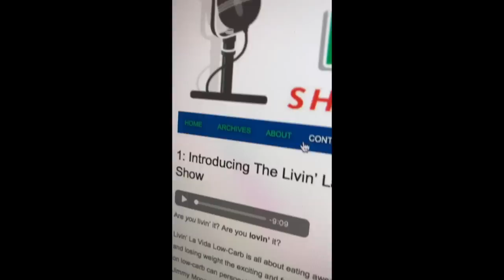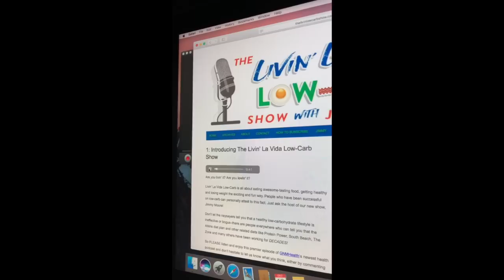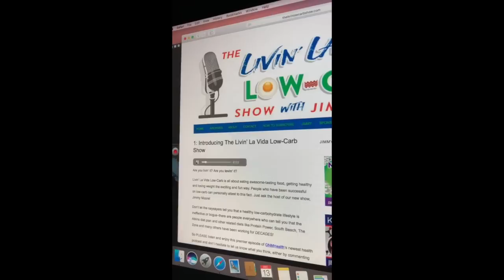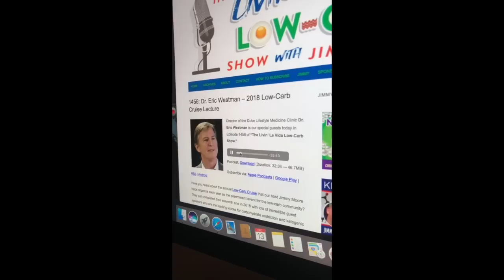JIMMY RANTS 091: Push Yourself To Do Things You Didn’t Think You’d Be Good At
Have you ever wanted to do something, but you allowed your fear of inadequacy to get in the way? Health podcaster and international bestselling author of KETO CLARITY Jimmy Moore knows about this and says pushing himself to do things he didn't think he would be good at is what led to the success he sees today as a podcaster, bestselling author, and international speaker. Watch him inspire you to push yourself to do what you didn't think could be done in this video. Follow the live JIMMY RANTS episodes on his Instagram Live channel And for more JIMMY RANTS, check out all of his past episodes